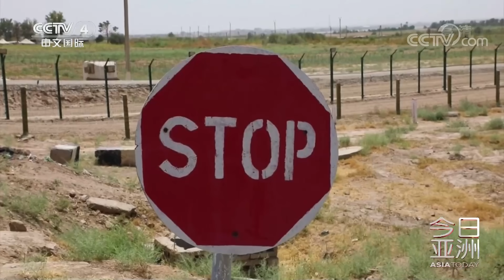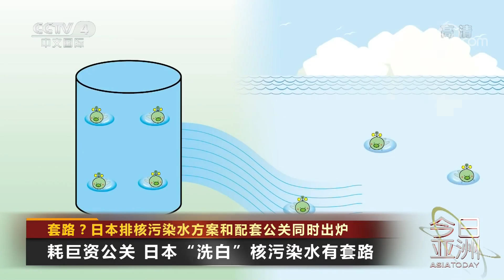阿富汗难民如何安置？欧美开启“甩锅”模式 20210825 |《今日亚洲》CCTV中文国际